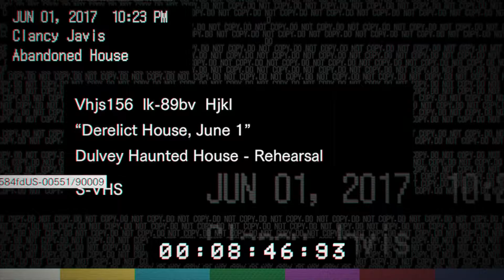Resident Evil 7 прохождение часть 2 (PS4 PRO)